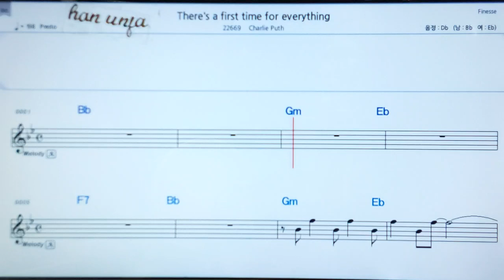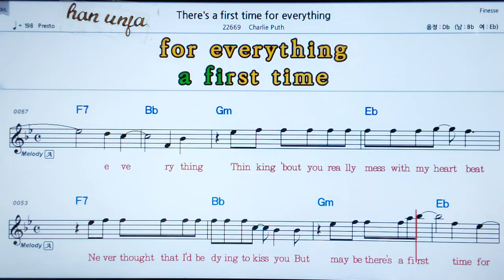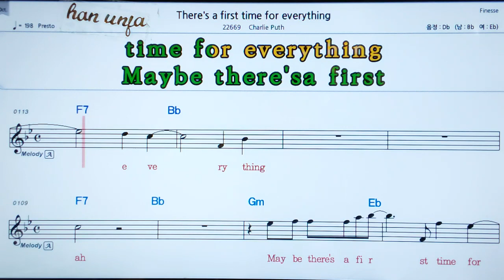💖There`s a fiiist time for/Charlie Puth 👍MR,가라오케 악보 코드 가사 ,Karaoke반주